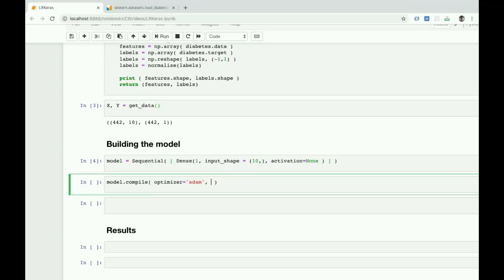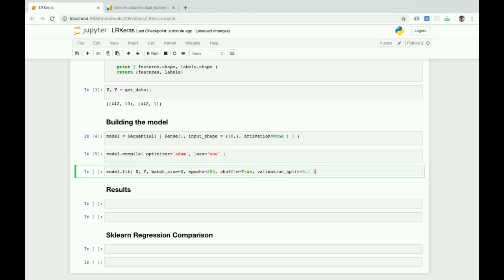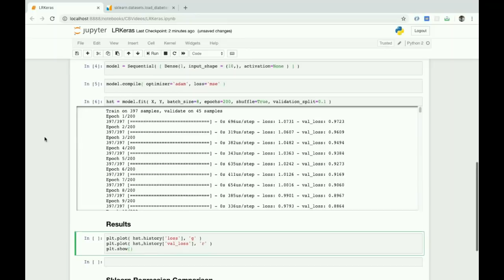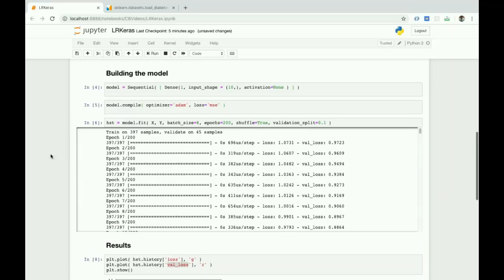Linear Regression in Keras just 3 lines of Code - Machine Learning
Coding Blocks India's best Programming and software training institute offers courses like C++ and Java, Data Structures and Algorithms, Web and Android Development(Java and Kotlin), Competitive Programming, Coding Interview Preparation and Machine Learning, AI and more. Registration open for Online and Offline Coding classes.Take advantage of the professionals who have worked with bigwigs like Sony, Cyanogen, Micromax.